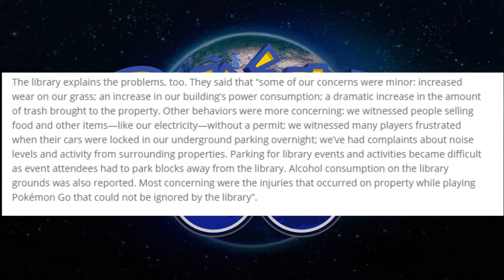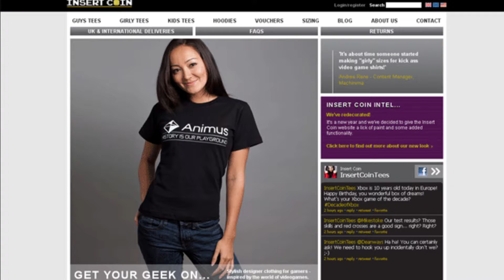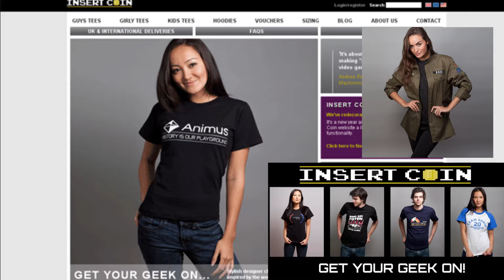Pokemon GO Removes Poke Stops + The Pokemon Company Collabs w/ Insert Coin Clothing - NINTENDO TALK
It seems Pokemon GO can't GO a day without being in the news. That's great right?... No not when it is negative but on the plus side The Pokemon Company has a future clothing collab.

Steam ID: SquizzyLemons
Xbox GT: SquizzyLemons